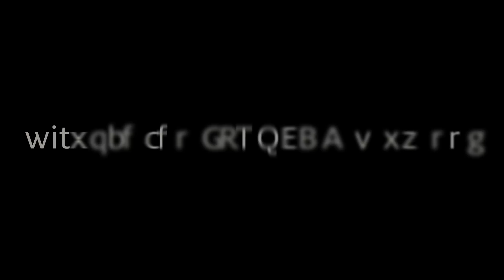TEROSON Car Crash Test - LIVE!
Henkel demonstrated the effectiveness of its direct glazing aftermarket products in a Car Crash Test in front of a live audience.

Henkel’s experts used the innovative adhesive TEROSON PU 8730 HMLC to bond the new windscreen into the test vehicle. Only 30min Safe Drive Away Time elapsed after application when experts simulated a frontal offset collision. The windscreen bonded with Teroson not only withstood the extreme crash test conditions, but also delivered the values required for full functioning of the passenger airbag.